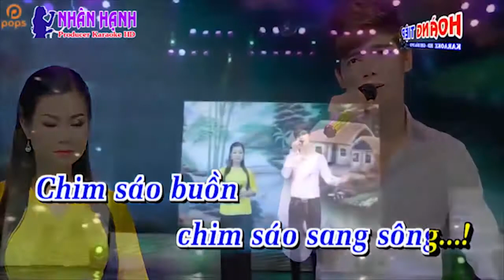[Karaoke thiếu giọng nữ ] Yêu Người Chung Vách - Hát với Tống Thuận